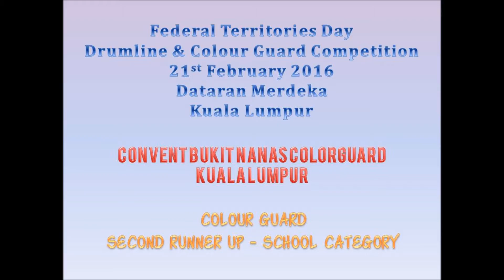Convent Bukit Nanas Colour Guard - FT Day Drumline & Colour Guard Competition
Federal Territories Day Drumline & Colour Guard Competition, 21st February 2016, Dataran Merdeka Kuala Lumpur. Convent Bukit Nanas Colour Guard, Second Runner Up - School Category.